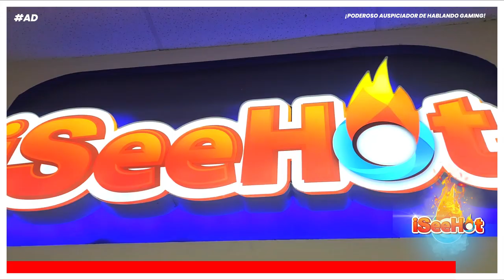Call of Duty se está convirtiendo en otra cosa con MW3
Hambo y Mario discuten los cambios en el modelo de negocio de Call of Duty y lo estamos viendo en Modern Warfare 3.